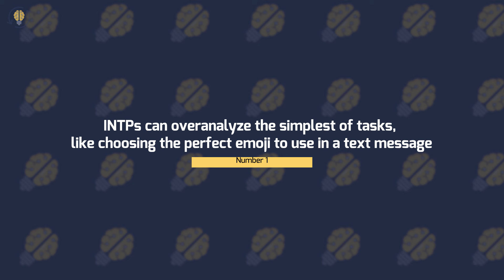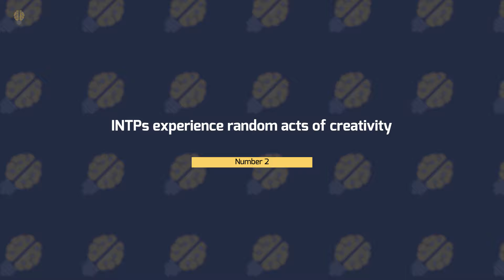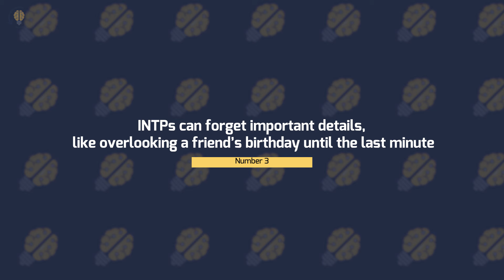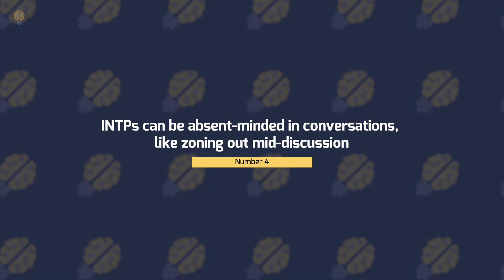6 Unusual Behaviours of INTPs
⏰TIMESTAMPS⏰
0:00 6 Unusual Behaviours of INTPs
0:09 - Number 1
2:11 - Number 2
3:39 - Number 3
5:22 - Number 4
7:02 - Number 5
8:58 - Number 6

5 Things INTPs Do Better than Others